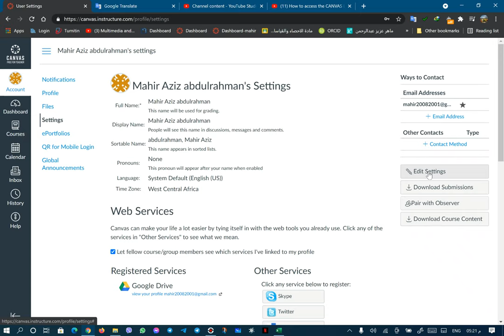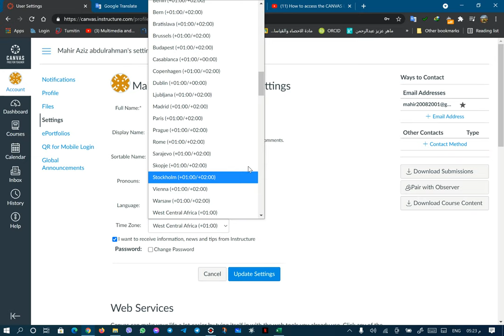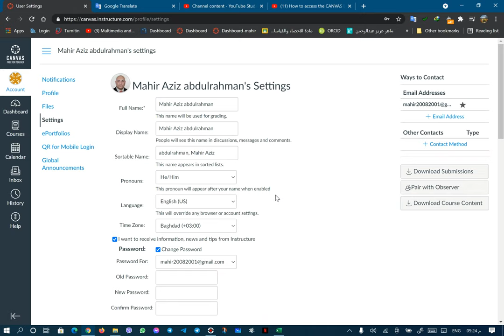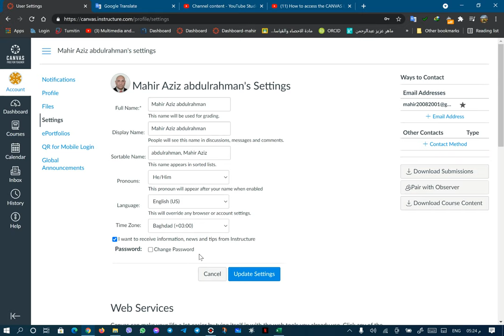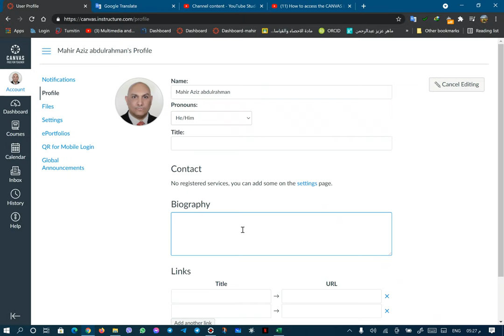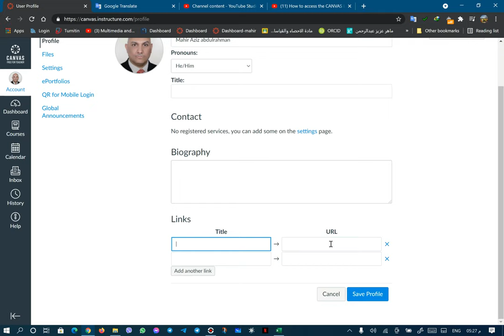How to modify a student profile on the Canvas platform By: Assist.Prof: Mahir A. Abdulrahman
كيفية تعديل الملف الشخصي للطالب في المنصة